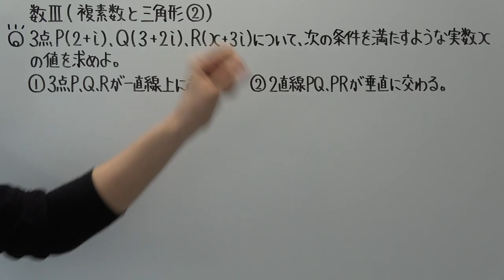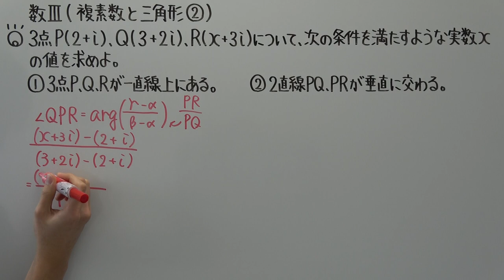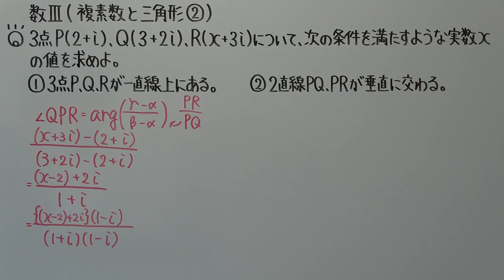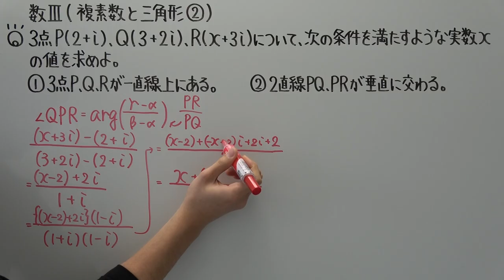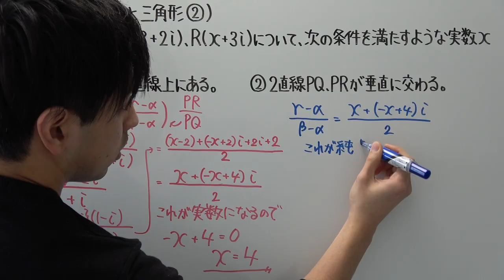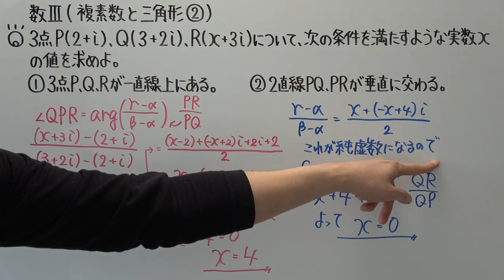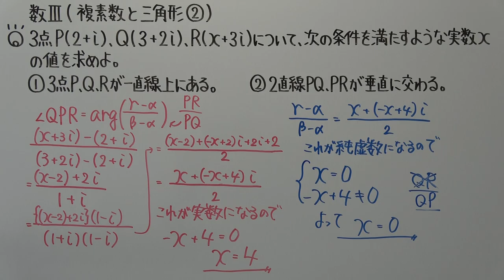【高校数学】数Ⅲ－１９ 複素数と三角形②